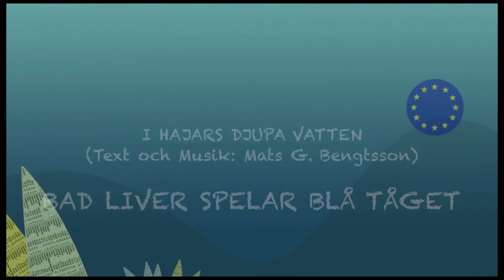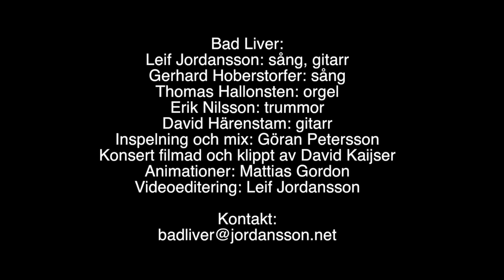I hajars djupa vatten - Bad Liver spelar Blå Tåget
En liveinspelning från föreställningen "Problemorienterad Underhållning". Från Gunder Häggs "Tigerkaka". Låten är skriven av Mats G Bengtsson och sjungs i original av Tore Berger

Sång och gitarr: Leif Jordansson
Refrängsång: Gerhard Hoberstorfer
Trummor: Erik Nilsson
Gitarr : David Härenstam
Orgel: Thomas Hallonsten

Filmad av David Kaijser
Animationer av Mattias Gordon
Sammansatt av L. Jordansson

Musiken inspelad och mixad av Göran Petersson